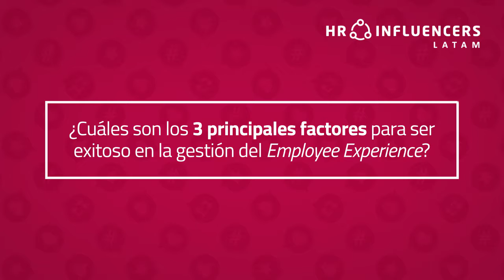HRInfluencersLatAm Interviews | Alejandro Formanchuk